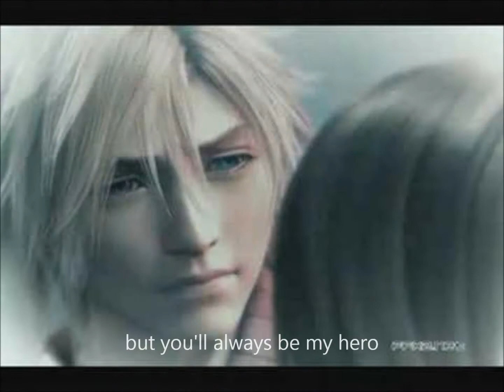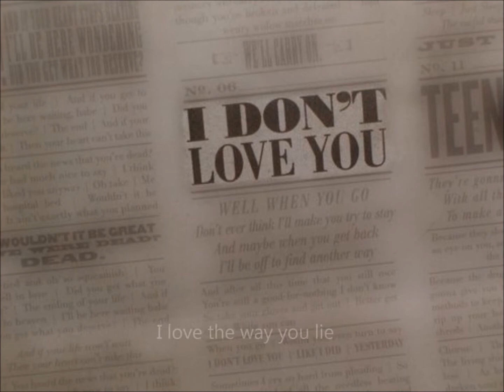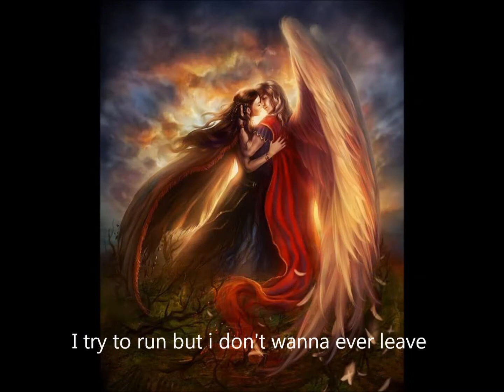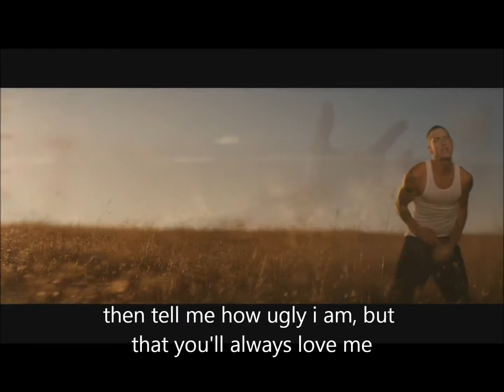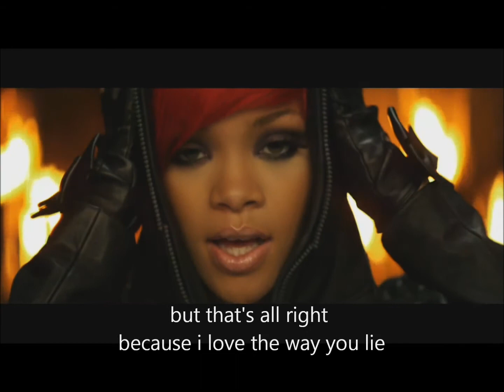Love The Way You Lie Part II ~ Rhianna ft. Eminem (Lyrics) English Subtitles